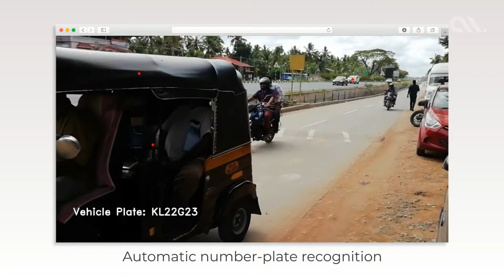Emotyx Automatic Number Plate Recognition - Demo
Automatic number plate recognition uses OCR to recognize the number plates of vehicles. It can be used in highway monitoring, parking management, and neighborhood law enforcement security. Here is a demonstration of an ANPR solution that we built.

"Human vision is a great tool to perceive the world around us, but it is still not good enough to generate real-time insights from vehicles that visit your business premise."

"The success of your business depends on how well you know your customers. But it is not quite easy as it may sound because you need to constantly engage your customers to know their preference, interests and tastes etc. But how will you do it?"

"In this digital world, simply setting up CCTV cameras to monitor your customers is not enough. You should be able to make informed decisions based on the valuable data you get from the video feeds."

Accubits isn’t just a company, it’s an innovation hub that allows trailblazers and creative thinkers to channel their energy into finding solutions for modern world problems. We work with organizations to help them transform their operations with cutting-edge technology like artificial intelligence and blockchain technology. Our unique approach to solution development allows us to think proactively and adapt to the rapidly changing times.